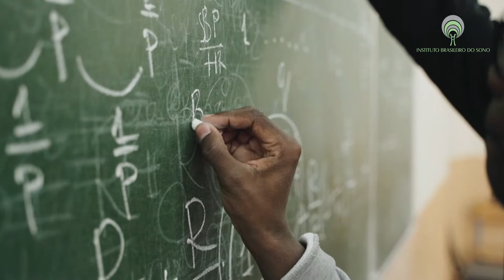Como Dormir Mais Cedo e Acordar Mais Cedo - Aprenda Aqui Como Acordar Mais disposto!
Nesse vídeo eu ensino como você dormir mais cedo e acordar mais cedo e acordar bem e com disposição.

Para você aprender como dormir mais cedo e acordar mais cedo e mais disposto, explico o que é o relógio biológico e sua interferência no ritmo de sono.

As pessoas que dormem habitualmente mais tarde e acordam mais tarde, têm o que chamamos atraso de fase de sono, o oposto, dormir mais cedo e acordar mais cedo, têm avanço de fase de sono.

Nesse vídeo eu ensino como regular seu ritmo de sono para você dormir mais cedo e acordar mais cedo.

Outros vídeos relacionados:

Não Tratei a Apneia do Sono e Me Arrependi - Aprenda Com Esse Exemplo Para Não Fazer o Mesmo

Ficou com dúvidas? Deixe aqui nos comentários.

Quer ajuda para melhorar sua saúde e ter mais qualidade de vida?

Dr. Hélio Brasileiro.
Otorrinolaringologia e Medicina do Sono.
CRM-SP 80.768.